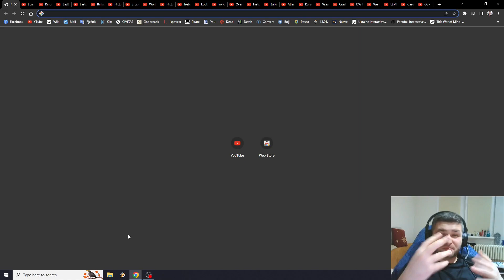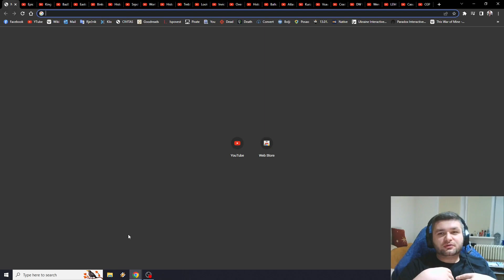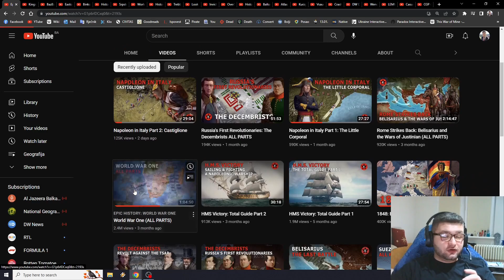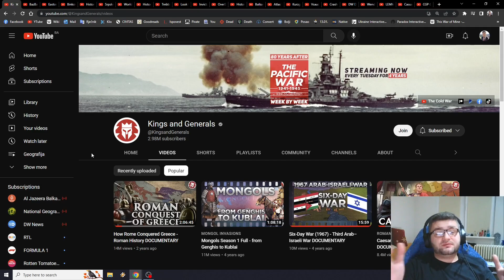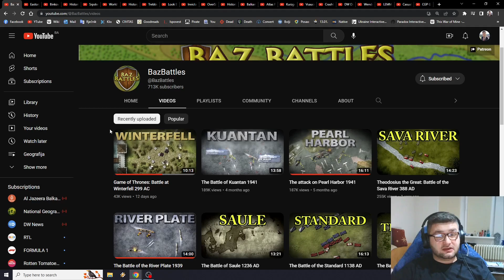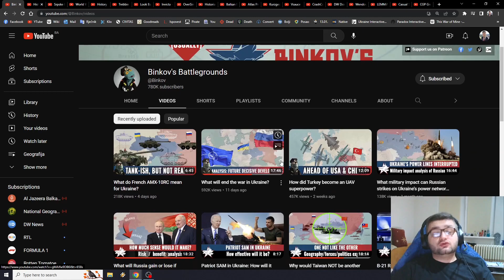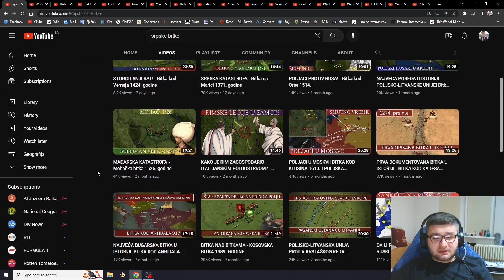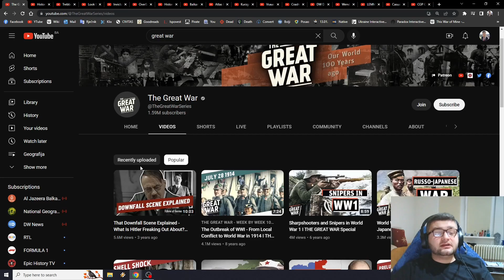Najbolji Youtube kanali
Pozdrav. Predstavljam neke od svojih omiljenih kanala od kojih mnogo učim svakodnevno.

Timestamps:
0:00 - Uvod
3:32 - Epic History TV
5:21 - Kings and Generals
7:05 - Baz Battles
7:55 - Eastory
8:49 - Binkov's Battlegrounds
10:08 - Historiograph
11:03 - Srpske BItke
11:53 - World War Two
12:38 - The Great War

Ukoliko imate svoje prijedloge pišite ih ispod. Pretplatite se za još.

Svaka pomoć i saradnja je dobrodošla, javite se ukoliko imate neke prijedloge.